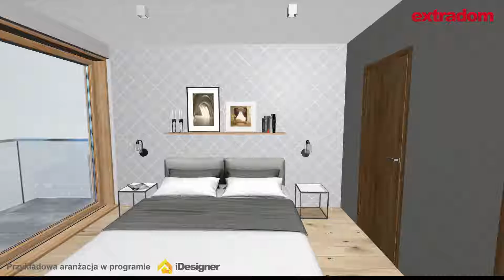Projekt domu z pełnym piętrem - dom Modena WAH1548 - do 150 metrów - spacer 3D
Projekt domu Modena zaprojektowany z myślą o inwestorach posiadających średniej szerokości działkę. Dom posiada prostą bryłę, co znacznie ułatwia późniejszą aranżację wnętrza. Projekt należy do kategorii domów z kalenicą skierowaną równolegle do drogi, co jest bardzo istotne, gdy wymagają tego warunki zabudowy. Jest przeznaczony do zabudowy wolnostojącej. Autor projektu uwzględnił garaż dwustanowiskowy wysunięty do przodu. Jest to również ciekawa propozycja dla osób szukających domu z dachem kopertowym, dzięki czemu budynek prezentuje są bardzo atrakcyjnie. Projekt Modena to dom piętrowy, co sprawia, że jego powierzchnia jest wyraźnie podzielona na strefy: dzienną i nocną. Sercem domu jest przestronna strefa dzienna, która sprzyja spędzaniu wspólnego czasu w gronie najbliższych. Otwarta kuchnia to rozwiązanie dające wiele możliwości aranżacyjnych, zarówno nowoczesnych jak i tradycyjnych.